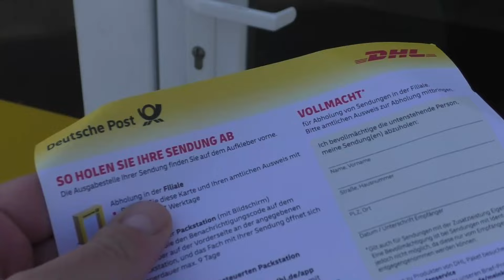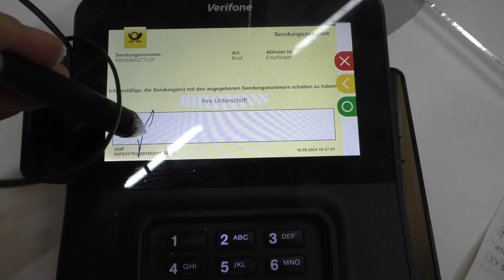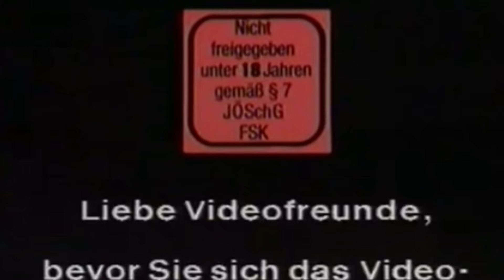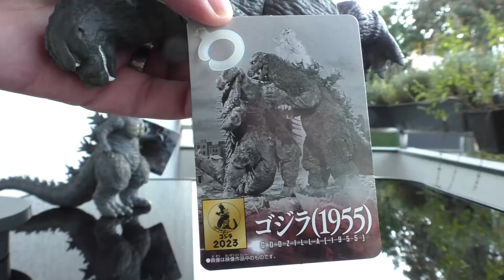Goreminister packt aus l Godzilla Minus One 2023 & Godzilla kehrt zurück 1955 von Bandai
Es ist mal wieder Unboxing Zeit und dieses Mal konnte ich es nicht erwarten und habe ohne den lieben DSD auf meiner Terasse ausgepackt. Immerhin muss man die letzten warmen Sonnenstrahlen noch genießen, nicht wahr? Heute stehen wieder zwei Godzilla Figuren von Bandai auf dem Programm, die ich mir auch Japan hab schicken lassen, aber seht am besten selber...